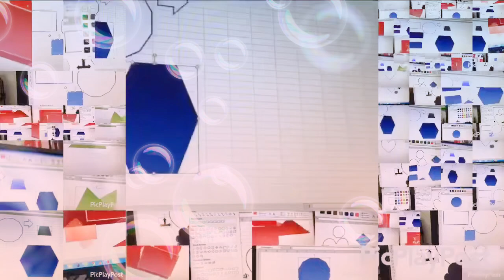ngày 28 tháng 6, 2022